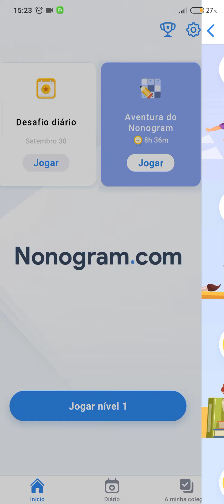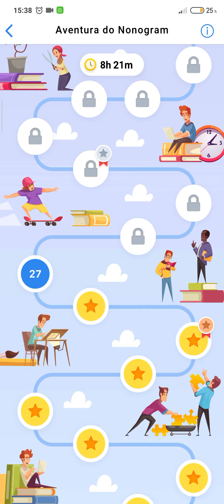Nonogram Evento Aventura de Nonogram#5